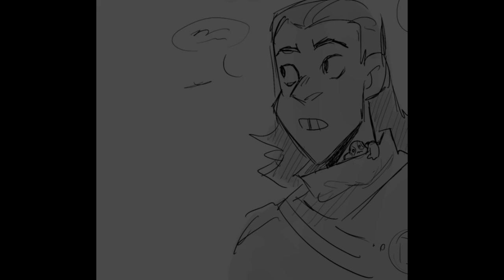Sweet Baby Blue shorts completion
A completion of my recent dub of Cass’s Apocalyptic Comic’s first chapter! Some time during the Kraang Apocalypse Master Leonardo gets turned back into sweet little baby blue while helping Donatello with an experiment! Follow Casey Jr as he cares for the tiny 1 armed terrapin while Donnie figures out an antidote!

Dubbed by: Me!